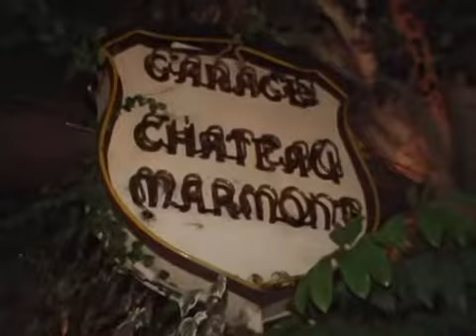A Single Man AFTER PARTY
&amp;#8220;CHATEAU MARMONT&amp;#8221;- After-party for movie premiere of &amp;#8220;A Single Man.&amp;#8221;KELLY LYNCH - The spicy actress commented on the abuse of Rhianna.NIA VARDALOS - The star of &amp;#8220;My Big Fat Greek Wedding,&amp;#8221; was happy to sign autographs.CATHERINE O&amp;#8217;HARA - Still around and kicking. The Canadian actress is now 55. Where did the years go?Look-a-like of Anna Demidova&amp;#8230;but not as hot or vivacious.CHLOE SEVIGNY - Signed some autographs for the dealers.ELIZABETH ? Not sure who she is.CLAIRE DANES - Did not sign any autographs.MARION COTILLARD - The beautiful French actress won the Academy Award for Best Actress for &amp;#8220;La Vie en Rose.&amp;#8221; She signed several autographs and then retreated till her car arrived. The guy she was with reversed the car onto Sunset Boulevard and headed off.IZABELLA MIKO - Wore a gorgeous gown.ANNA BELKNAP - &amp;#8220;C.S.I. NEW YORK&amp;#8221; - co-star actress. Posed.NATALIE FLOYD - Posed and looked delightful.That&amp;#8217;s the latest from Hollywood,